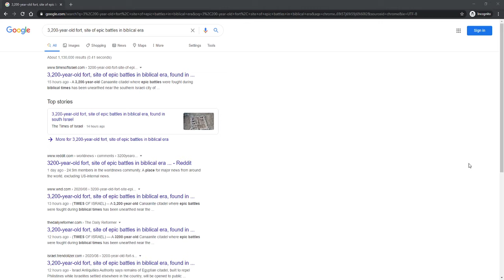3,200 Year Old Biblical Fort Found & Welcome Video To Religion101